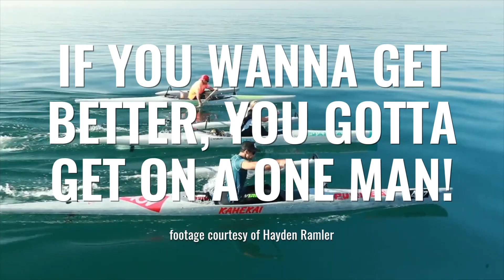Makapo Remote Controlled OC1 Testing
The OC1 is a great training tool for outrigger paddlers.  But for visually impaired paddlers who can't see well enough to steer an OC1, Makapo is developing a system to make paddling OC1s accessible.  With the help of Mark Baldwin, Makapo hopes to create a steering system that can be installed and removed easily so that any sighted preson can steer a blind paddler on a one man.